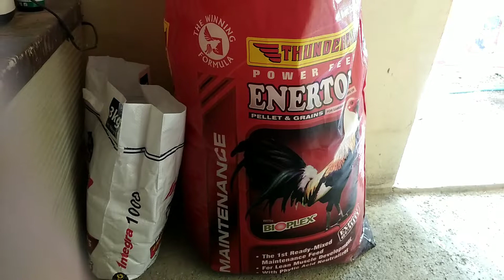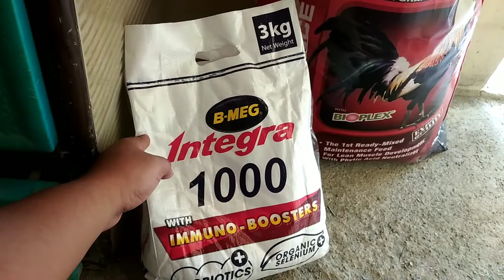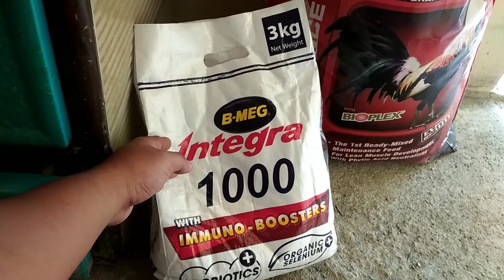Maintenance feeds na ready mix na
feeding of chickens